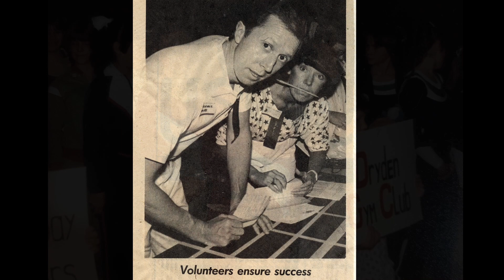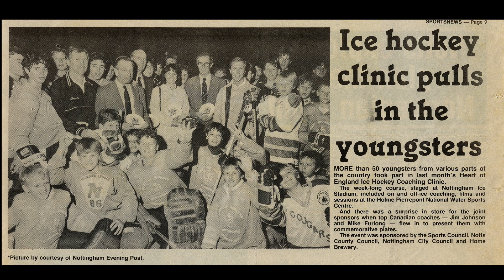Michael Furlong 2019 Inductee Northwestern Ontario Sports Hall of Fame